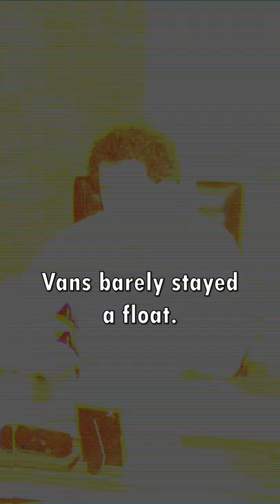Vans Only Exist Because Of Rubber